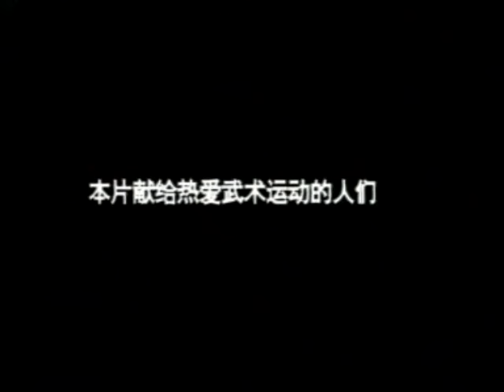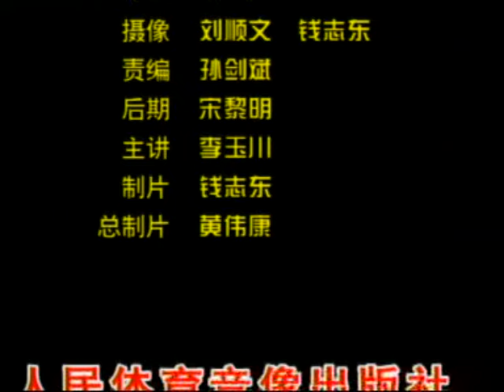Mi Zong style Straight Sword and Whisk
The straight sword is often consudered a soft, expressive weapon. Add to this the subtle and soft movements of flicking a fly whisk (a Buddhist symbol of brushing away the illusions of the world) and you have the double task of controlling these similar but different energies. This is why a few styles have the whisk and sword combination: a study in two levels of Yin energy. Could there be a more perfect set for a style named Lost Track? Try it and see for yourself .
About Performer: Master Yuchuan Li is one of the 7th generation leading Mi Zong master. He is now the chairman of Hebei Mi Zong Quan Association.